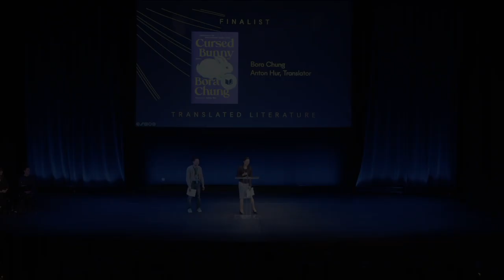Bora Chung and Anton Hur at the 2023 National Book Awards Finalist Reading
Cursed Bunny by Bora Chung
Translated from the Korean by Anton Hur
Algonquin Books / Hachette Book Group
2023 National Book Awards Finalists for Translated Literature